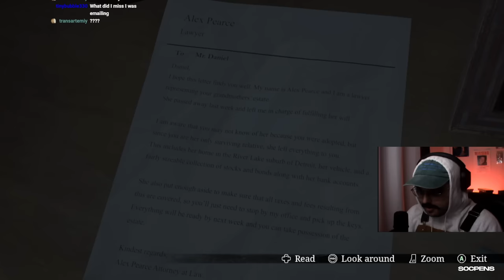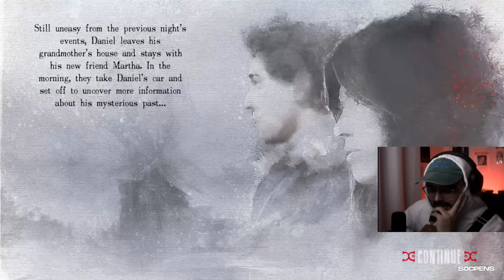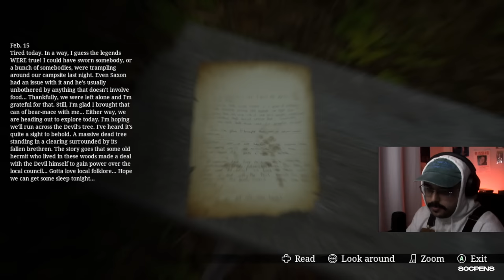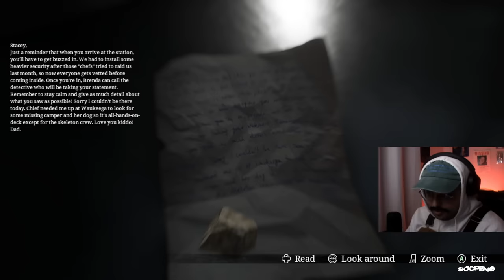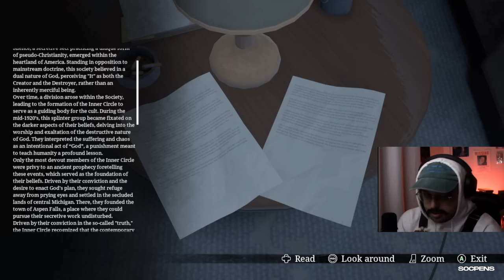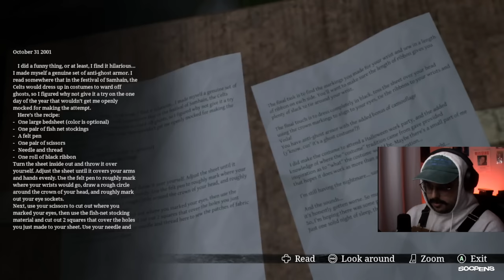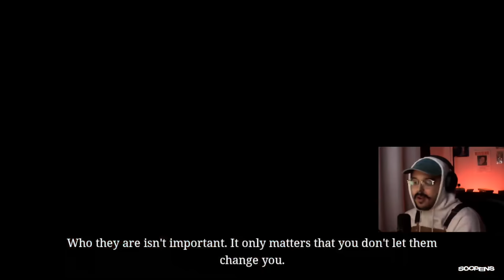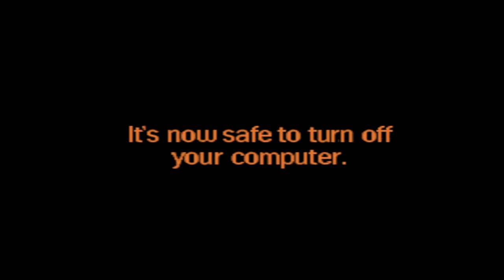Stray Souls - A Polished Catastrophe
I heard about Stray Souls from a friend who bought it for PS5 thinking it was a Silent Hill spinoff. In a way it was... but... yeah... it's something else. Just don't

0:00 INTRO
21:19 STRAY SOULS
5:32:00 ALL ENDINGS